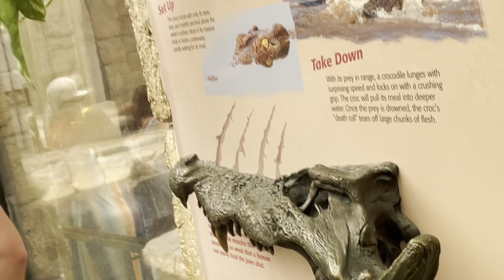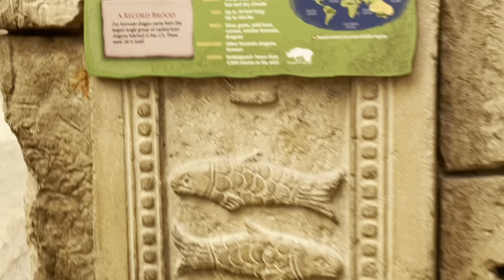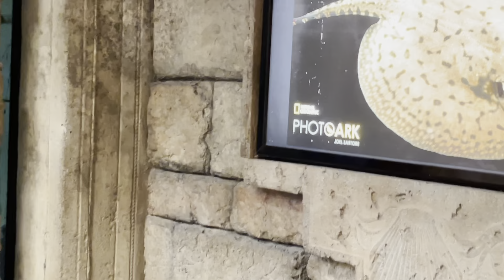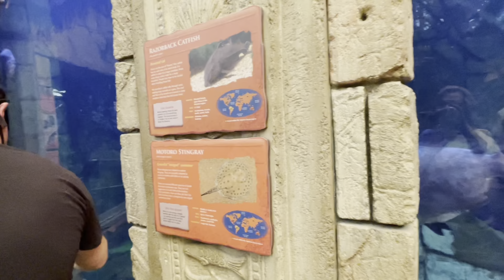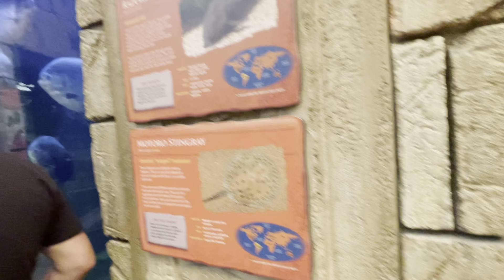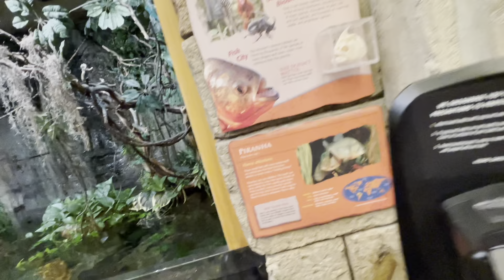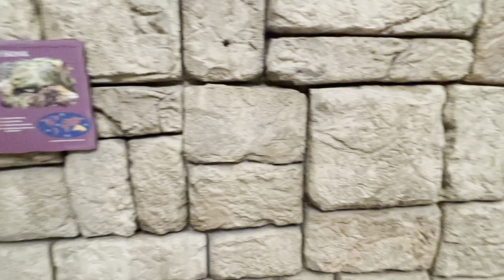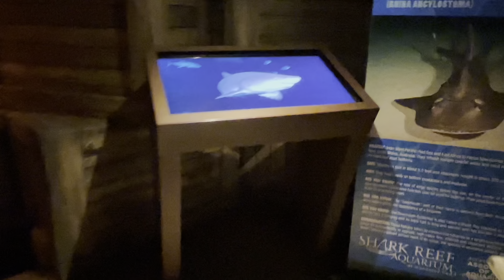Tiburónes En Este AQuarium